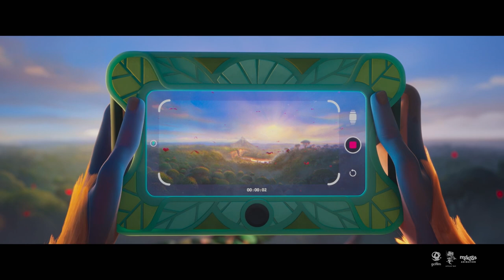OpenMik Mikros Animation - Ozi, Voice of The Forest | Episode 2/2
OpenMik - Episode 2/2

The second video features insights from key members of the "Ozi" film team: Sean Mullen (Additional Writing, Head of Story & Character Animation), Manuel Souillac (VFX Supervisor), Stéphane Daegelen (Production Designer, Art Director), and Nathalie Masseret (Line Producer).

They discuss the crucial message of the film, which focuses on the preservation of rainforests, described as the "lungs of the planet." The film highlights the urgent environmental challenges and their potential impact on Earth's future, especially for younger generations. Sean Mullen shares his admiration for the character Ozi, praising the charm and sweetness brought to the role by actress Amandla Stenberg.
The team reflects on the special nature of the project, emphasizing the strong collaboration and positive memories created during production.

Thanks to:
Sean Mullen - Additional Writing, Head of Story & Character Animation
Manuel Souillac - VFX Supervisor
Stéphane Daegelen - Production Designer, Art Director
Nathalie Masseret - Line Producer

👉 SYNOPSIS: This is the story of Ozi, an orphan orangutan, who uses her influencer skills to save her forest and home from deforestation. Supported by Leonardo DiCaprio’s Appian Way Productions and multi-Academy-Award-winning producer Mike Medavoy, the feature aims to raise awareness around the issues our planet’s rainforests face due to growing levels of deforestation, and how this affects the ecosystems within.